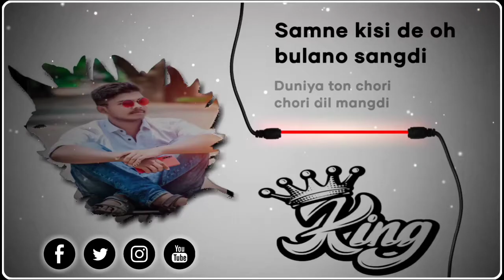Galan Kardi Song Lyrical WhatsApp Status Video On Public Demand 😄 /CreatorBolte Public 💖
Galan Kardi Song Lyrical WhatsApp Status video on Public Demand 💖😍.

Singer: Jazzy B & Jyotica Tangri
Rapper: Mumzy Stranger
Lyrics: Preet Harpal & Mumzy Stranger
Programmed & Arranged By: Prem & Hardeep
Recorded & Produced @ Prem & Hardeep Studios
Vocals Recorded @ Neo Sound By Pranjal Borah
Music On: Tips

Originally Composed & Written by Sukshinder Shinda & Preet Harpal

Movie Cast & Crew:
Starring: Saif Alik Khan, Tabu, Alaya F.
Produced by: Jackky Bhagnani, Deepshikha Deshmukh, Saif Ali Khan, Jay Shewakramani
Co-Produced by: Akshai Puri Productions
Directed by: Nitin Kakkar
Director Of Photography: Manoj Kumar Khatoi
Dialogues: Hussain Dalal & Abbas Dalal
Editor: Sachinder Vats
Director Of Choreography: Muddasar Khan, Adil Shaikh
Casting Director: Priyata Dixit

Lyrics -
Samne Kissi De Oh Bulano Sangdi
Duniya Ton Chori Chori Dil Mangdi
Naal Likhdi
Likhdi Roz Sanu Chitiyan

Jihne Mera Dil Lutiya
Oh Oh
Jihne Mainu Maar Sutiya
Oh Oh

Lakk Patla Balouri Ode Nain Nain
Kanne Jhumke Hulare Ode Lain Lain
Gallan Kardi
Kardi Shahad Ton Mithiyan

If You Want This Type of Video Plz Comment Me 🙏😄

do S.L.S.
L-like and👍
S-share 📲